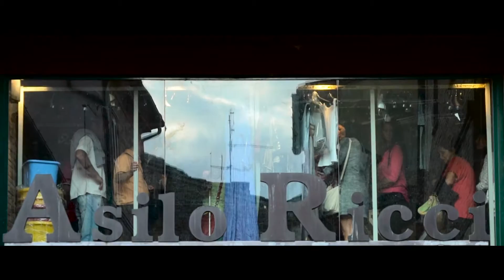Percorsi Tattili MOF 2016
Il video reportage delle giornate dedicate ai PercorsiTattili che hanno permesso alle persone con disabilità visiva o di altro tipo, di scoprire e conoscere le Opere messe in scena nella 52^ stagione lirica del Macerata Opera Festival 2016.
Il programma Accessibilità si è svolto in 3 date con la collaborazione dell’ Università degli Studi di Macerata e del Museo Tattile Statale Omero
5/8/16 Alla scoperta della scena
6/8/16 Alla scoperta dei costumi
7/8/16 Alla scoperta degli strumenti
Dopo gli incontri è stato possibile assistere alle rappresentazioni liriche con le audio-descrizioni, così da rendere lo Sferisterio un luogo di arte e cultura alla portata di tutti!